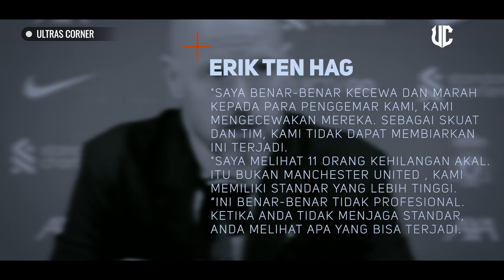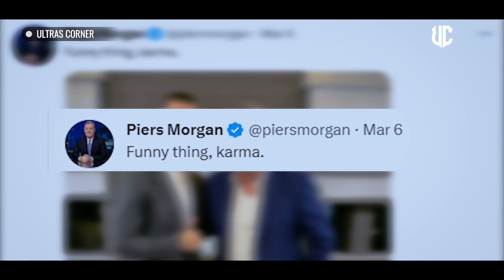🚨HABIS JUARA TERTIMPA TANGGA👍 TEN HAG KECEWA, MORGAN TERTAWA TERBAHA BAHA😂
BERITA SEPAK BOLA TERKINI & TERBARU HARI Dari Ultras Corner - Berita Cristiano Ronaldo Terbaru Selasa 07 Maret 2023 :

Erik ten Hag menyesal 'tidak bisa tidur' karena memecat Cristiano Ronaldo dari Manchester United Erik ten Hag mengatakan dia tidak kehilangan tidur atas keputusannya untuk membuang Cristiano Ronaldo dari Manchester United awal musim ini.

Ten Hag menggunakan kata-kata seperti "tidak profesional" dan "tidak dapat diterima" untuk menggambarkan kinerja timnya saat klub mengalami kekalahan terberat dalam 91 tahun.

Dia berkata: "Saya benar-benar kecewa dan marah kepada para penggemar kami, kami mengecewakan mereka. Sebagai skuat dan tim, kami tidak dapat membiarkan ini terjadi.